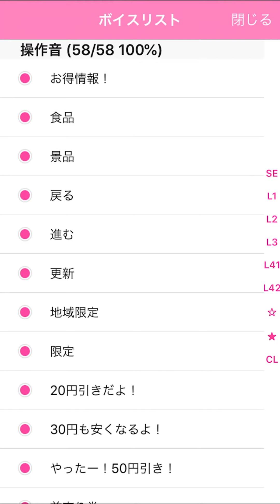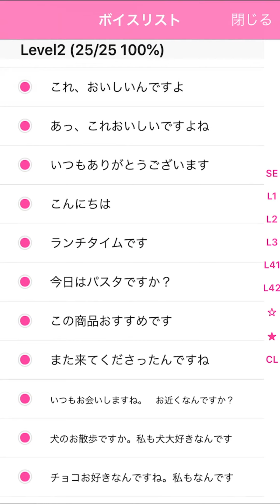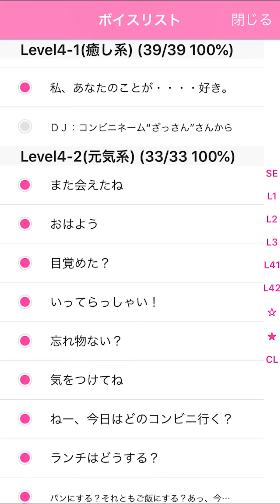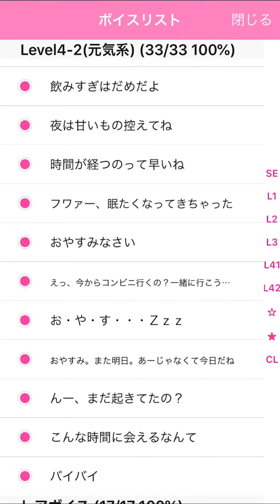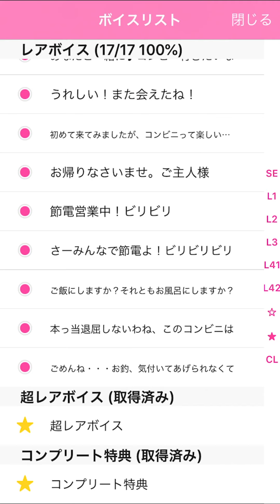コンビニ情報プラス 04 小石原ほのか(CV:佐藤利奈) ボイスリスト集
IOS/Android対応app「コンビニ情報プラス」に登場する。
コンビニ店員のキャラ4/5
小石原ほのか(CV:佐藤利奈) ボイスリスト集になります。

BGMなしで収録しているので、お気に入りのボイスがありましたら好きに使ってください。

アプリのサポートが終了してしまったので、
以前コンプしたものを動画にしました。